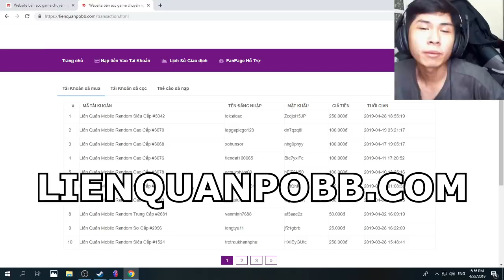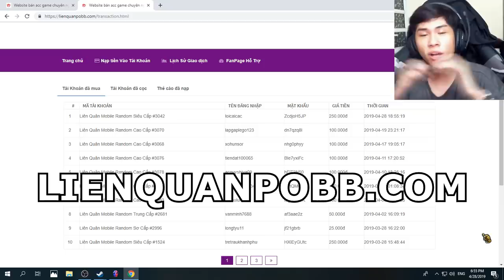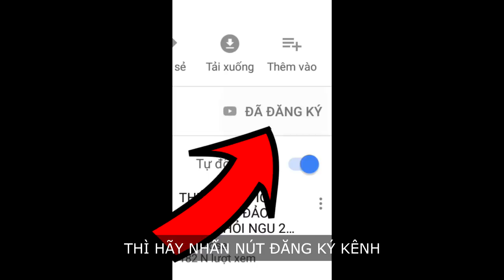KHỔNG LỒ VS SIÊU KHỔNG LỒ ... TRIỆU HỒI THẦN BĂNG GIÁ !!! (Pobbrose Đấu trường dặt dẹo TABS) ✔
Pobbrose chơi game bựa Đấu trường dặt dẹo TABS